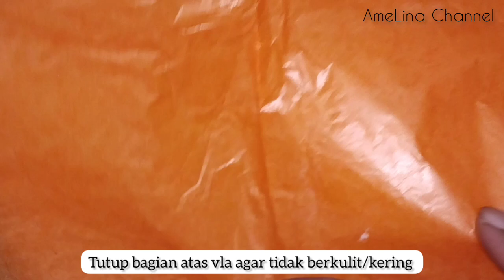WAJIB DICOBA‼️GAMPANG BUATNYA‼️IDE JUALAN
Hy semua hari ini saya membuat kue sus yang super enak, anti gagal, tidak kempes dan langsung berhasil. Bahannya berkualitas dan terjangkau. Step by step harus simak videonya sampai habis ya agar kalian paham bagaimana membuat kue sus agar tidak kempes. Kue sus ini dalamnya kopong artinya BERHASIL. jadi Kalian wajib coba ya resepnya dan sangat cocok untuk ide jualan kalian di bulan Ramadhan.

BAHAN VLA SUSU
✨ 1000 ml susu full cream UHT
✨ Vanilli secukupnya
✨ 4 butir kuning telur
✨ Garam *optional

BAHAN KULIT
✨ 300 gr tepung terigu serbaguna  *kompas

boleh buat 1/2 jadi bagi 2 dari resep ya

SELAMAT MENONTON
ENJOYYYY🤗🤗

🌞Editing : PicsArt , InShot